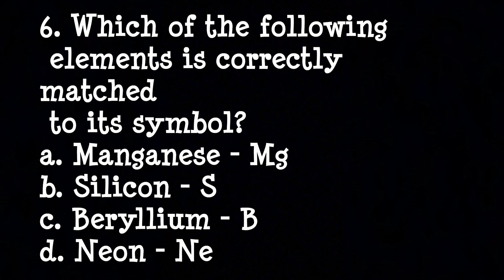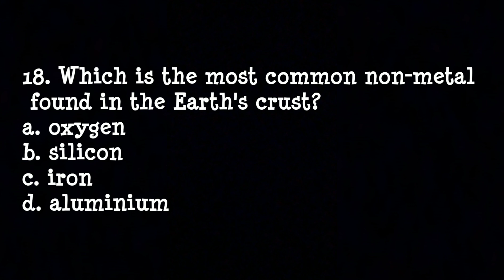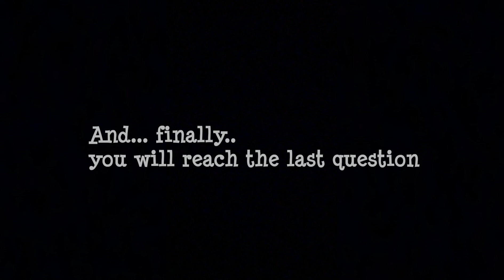ELEMENTS AND COMPOUNDS QUIZ- CHEMISTRY | SCIENCE